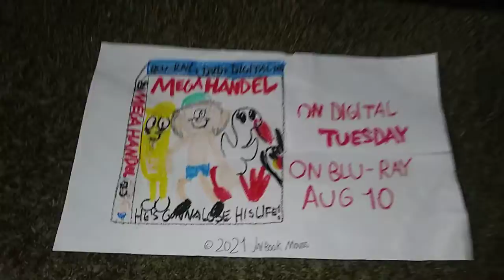Mega Handel Digital TV Spot #1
Watch Mega Handel on Digital This Tuesday! with your friends!